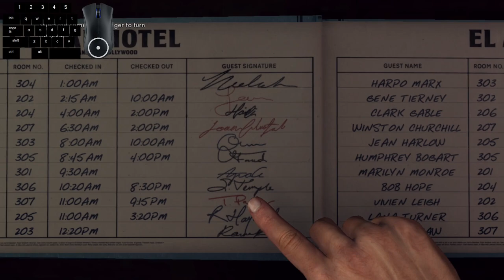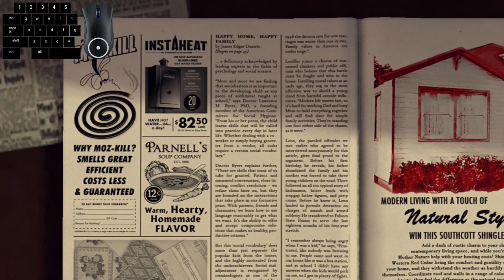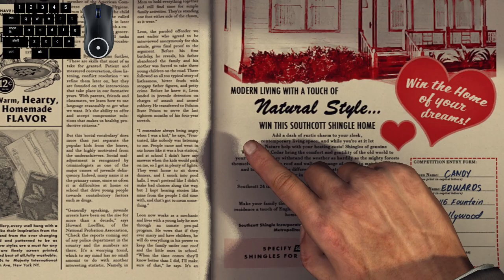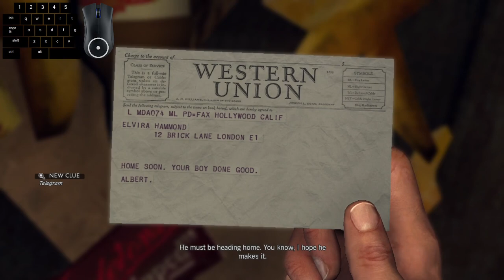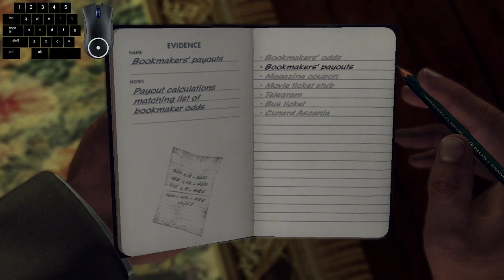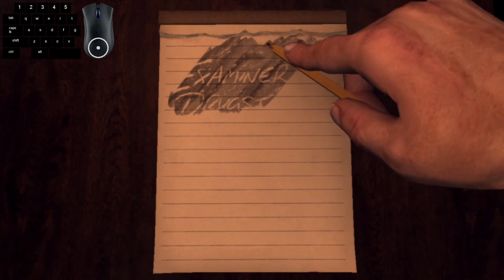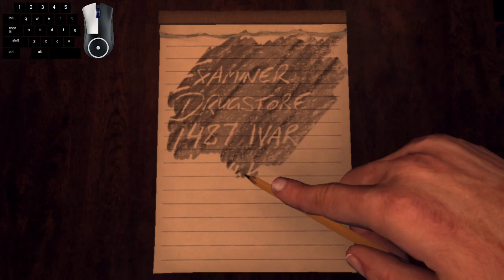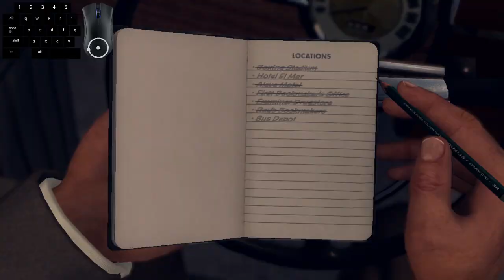LA Noire | Episode 15 | How did he slip away?!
Happy Wednesday everyone!! Today's episode i continue the campaign and try and find a suspect!!